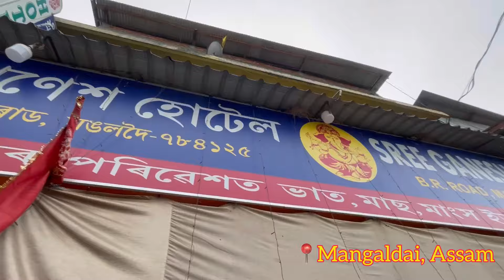Ganesh hotel / Lunch scene Mangaldai / affordable places / thali ₹100